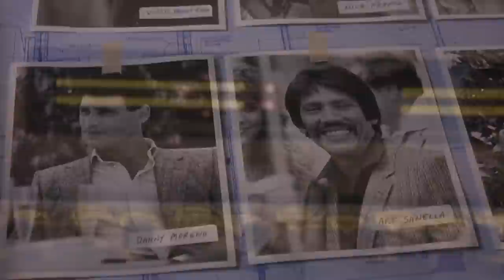INMATE #1: THE RISE OF DANNY TREJO Official Trailer (2020)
INMATE #1: THE RISE OF DANNY TREJO official trailer.